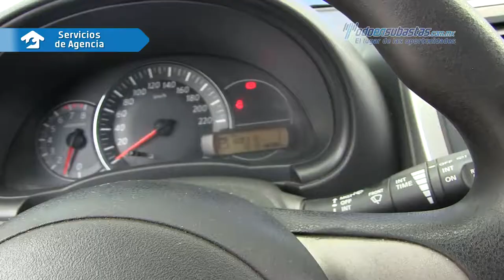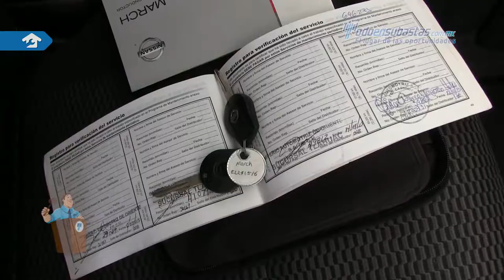Nissan • March Sense 2014 • EL241516